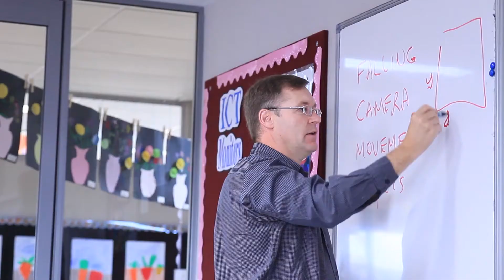MOONHACK: A World Record Event to Get Kids Coding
Want to break a world record? Check out Moonhack.com for more info!
Moonhack is August 15, 2017